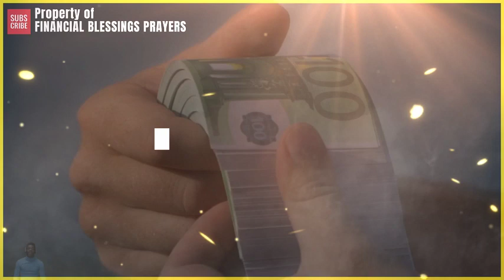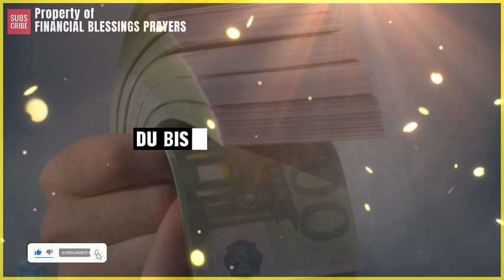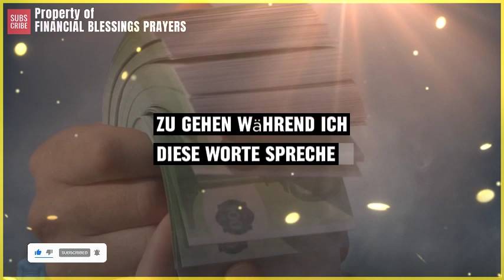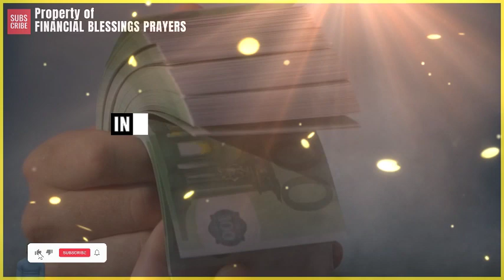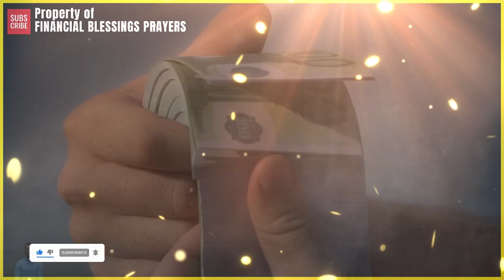SAGEN SIE, WELCHEN GELDBETRAG SIE JETZT BENÖTIGEN